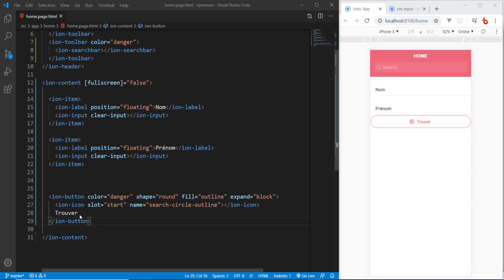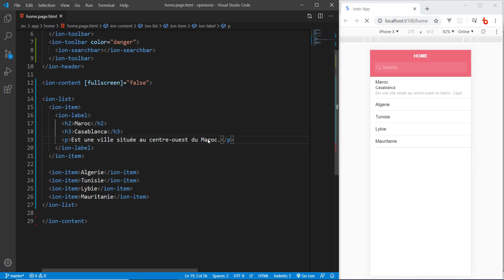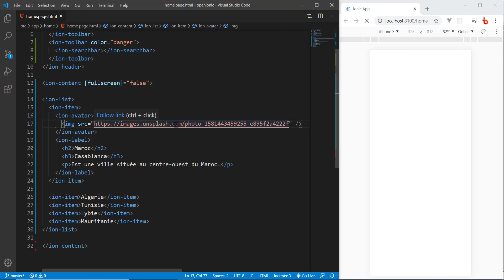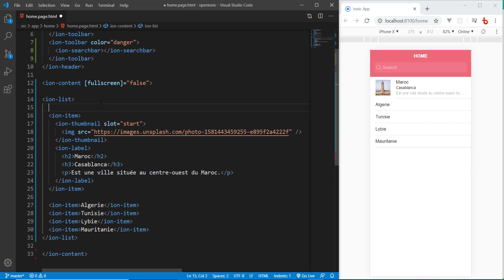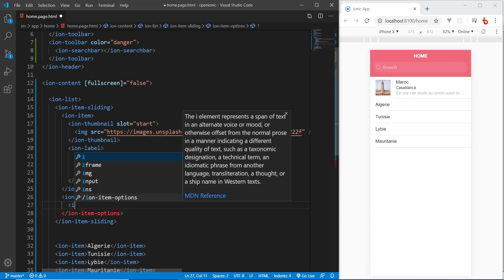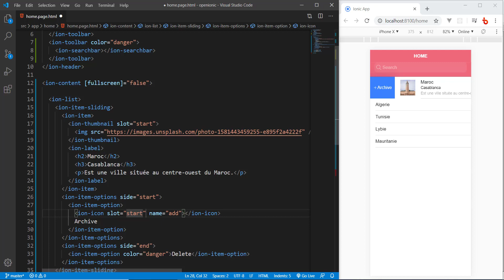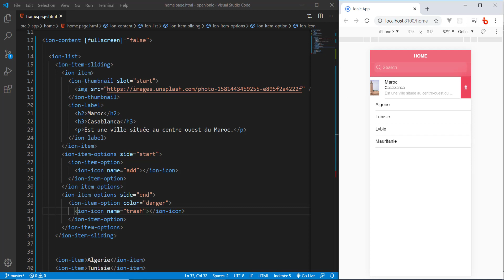#4 IONIC 5: Listes et Listes Glissables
Dans cette vidéo nous allons créer des listes simples, des listes avec imaes et des listes glissables avec ionic 5.